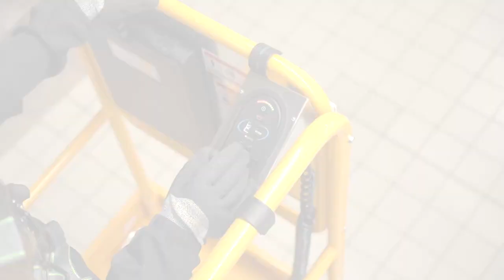Haulotte - Low-Level Access - FR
Les nacelles Low-Level Access constituent une alternative simple, sûre et efficace aux échelles et échafaudages. Compactes et légères, ces nacelles faible hauteur s'installent rapidement et offrent une grande plateforme de travail. Plus sûres, elles minimisent le risque de chutes et réduisent significativement la fatigue des opérateurs.